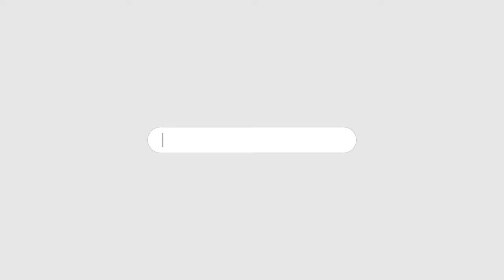ITTEHAD NEWS | BELGAUM | - LOK SABHA ELECTION 2024